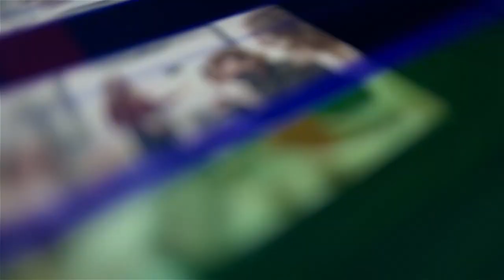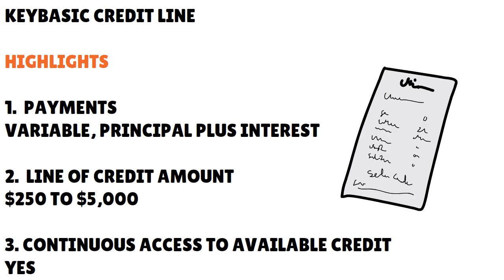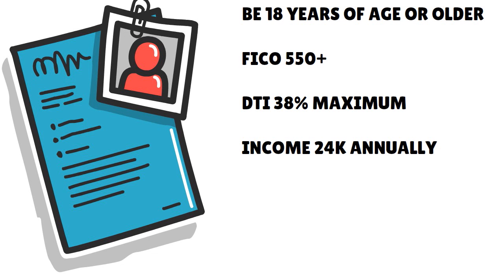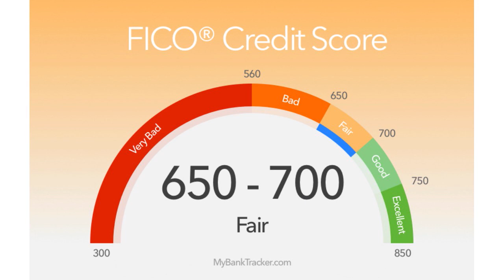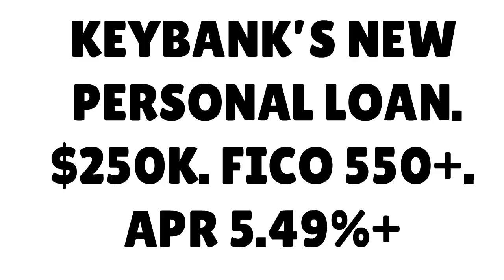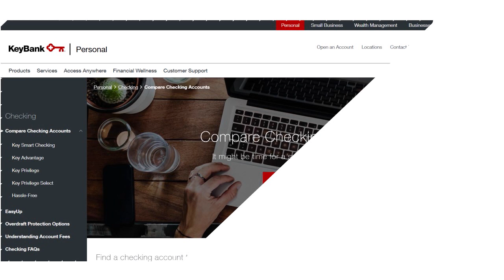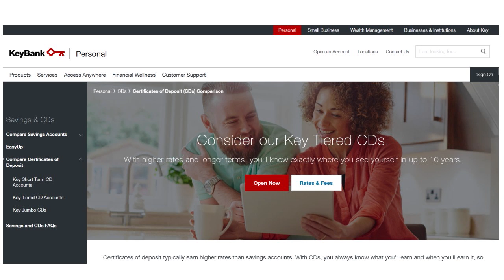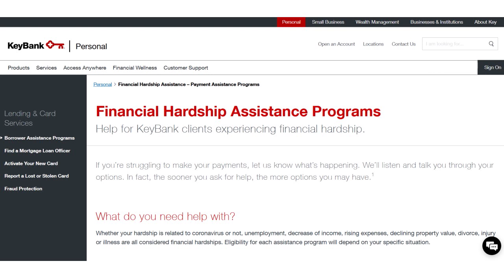KEYBANK’S NEW PERSONAL LOAN. $250K. FICO 550+. APR 5.49%+. Up to 84 Months. 🔶 CREDIT S2•E539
KEYBANK’S NEW PERSONAL LOAN. $250K. FICO 550+. APR 5.49%+. Up to 7 Years. Need a large KeyBank personal loan with a generous maturity date? C'mon, let's go loan shopping!💰
🙋GOT QUESTIONS ON THIS TOPIC OR OTHER DEBT-RELATED MATTERS? WE'VE GOT ALL THE ANSWERS YOU NEED. WE CAN HELP YOU TODAY.
Given how "crazy" 2020 was (Covid-19, economic crisis, unemployment, etc.), we’ve set up a FREE DEBT MANAGEMENT CLINIC to help millions of Americans and businesses manage their debt and understand what it takes to quickly pay down debt and increase their credit scores.
📆OFFER VALID YEAR-LONG. OUR DEBT EXPERTS ARE READY TO HELP. 17 CPAs, 7 personal-finance specialists, 28 certified financial planners, 3 mortgage underwriters and 10 debt settlement lawyers will answer all relevant questions in a timely manner, including those related to:
- CREDIT CARDS FOR INDIVIDUALS AND BUSINESSES
- PERSONAL LOANS AND LINES OF CREDIT
- BUSINESS LOANS AND LINES OF CREDIT
- MORTGAGES
- SUSTAINABLE CREDIT SCORE IMPROVEMENT TECHNIQUES
▬▬▬▬▬▬▬▬▬▬▬▬ஜ۩۞۩ஜ▬▬▬▬▬▬▬▬▬▬▬▬▬